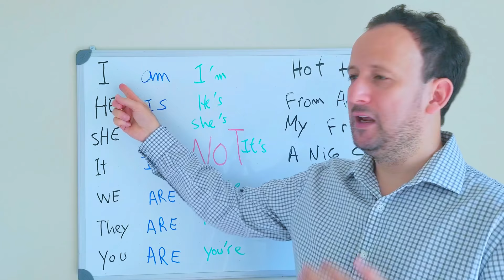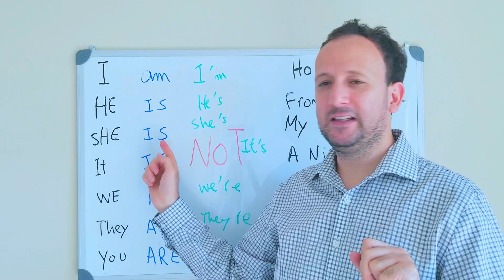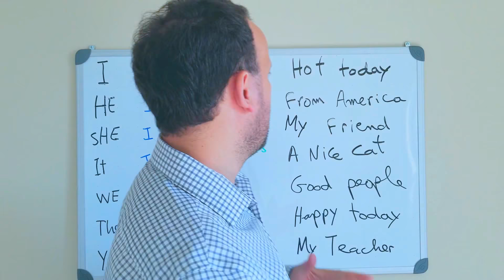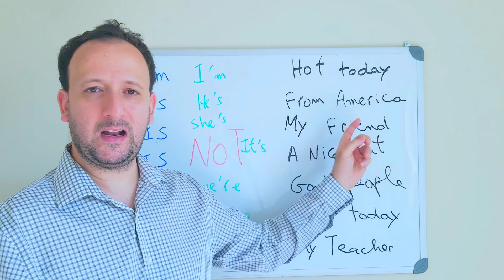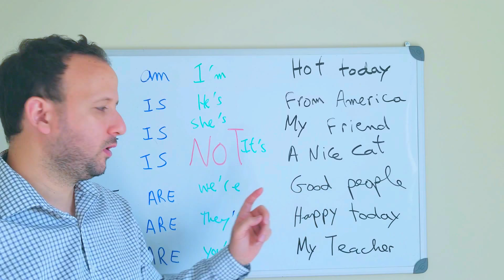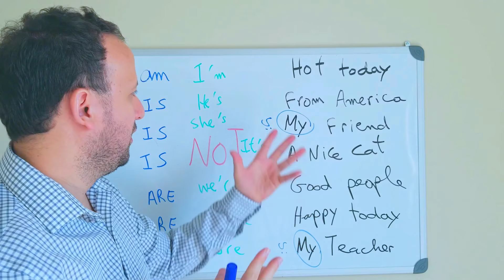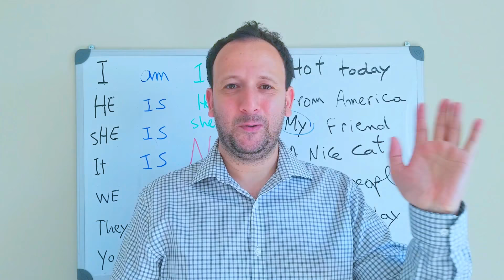American English: The verb "to be" in examples: باالأمريكي: فعل الكينونة في أمثلة